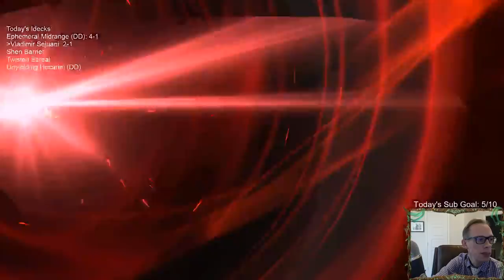Vladimir Sejuani: Vladimir's looking great! l Legends of Runeterra LoR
Legends of Runeterra Ranked deck - Vladimir Sejuani
Code - CECACAQDAQBQCAIEA4LAGAQBAEBAMBABAMDB4LZQAIAQCAJDAEBAGAYCAEBAGCACAEBRQMQ
Champions - Vladimir, Sejuani
Regions - Noxus, Freljord